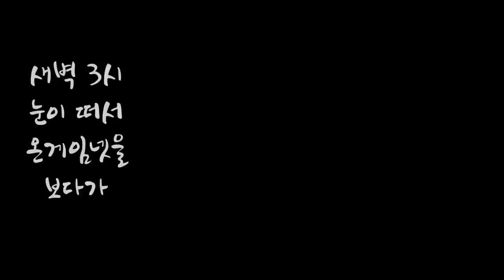[텔론] 존나 진지한 쉬바나 하는 법(구)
참조 공략  : 인벤 "배진만의 탑 쉬바나"

ㅡㅡㅡㅡㅡ

좋아요가 싫어요
싫어요가 좋아요
어 코가 길어졌네